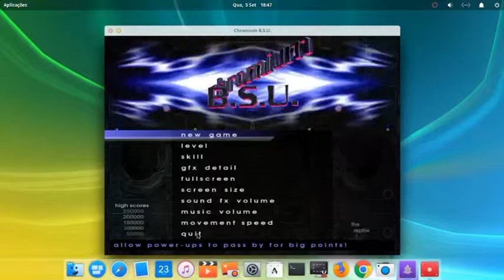Jogando no loki os linux